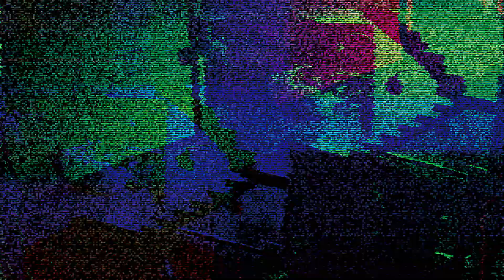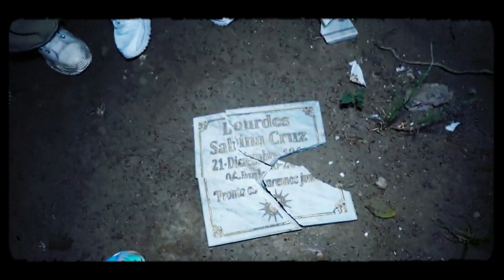El ESPIRITU de la MAMÁ de LULI Aparece en la Casa de FEDE VIGEVANI